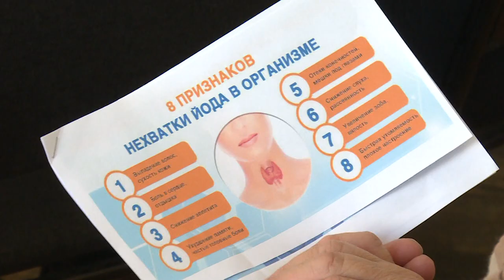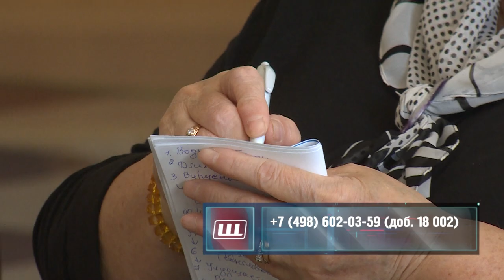Занятия «Школы здоровья» возобновились после летнего перерыва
Признаки патологий щитовидной железы, какие необходимо проходить исследования, как вести себя, если после вирусной инфекции появились признаки гипотиреоза - рассказала заведующая Центром здоровья врач высшей категории Татьяна Колосова